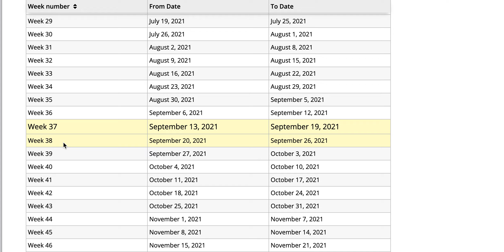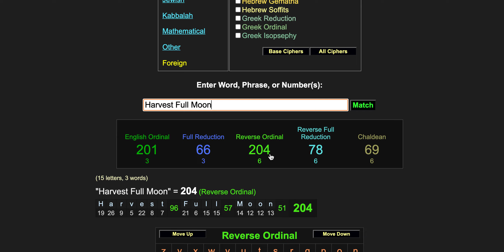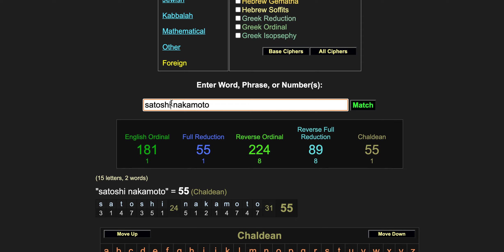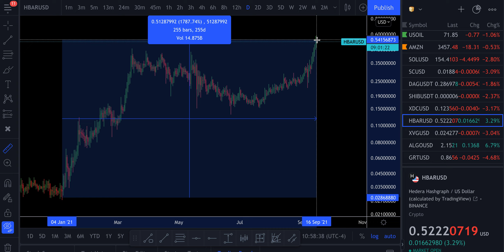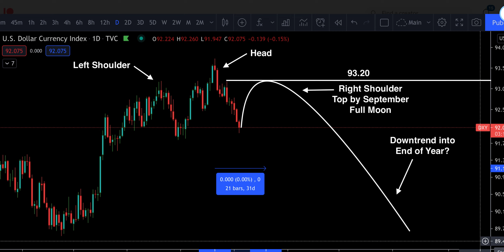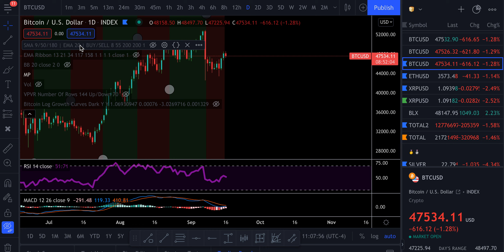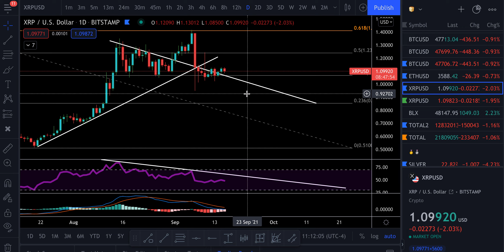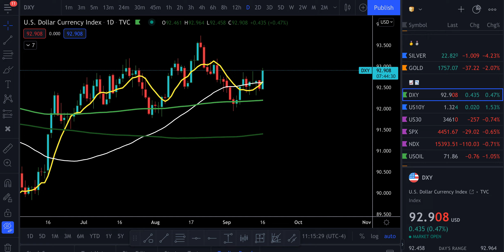🚨 BITCOIN & XRP CONFUSION IN THE STREETS | GEMATRIA CRYPTO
🎞 Over 100 Instructional Video Lessons